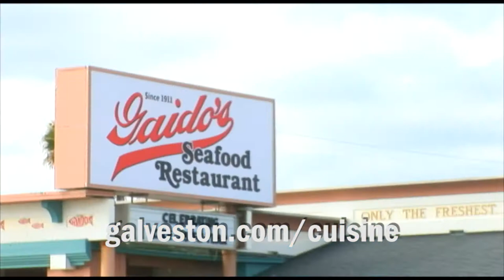July on Galveston Island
This July Galveston will host an extravaganza of events. Moody Gardens Palm Beach will host Bands on the Sand every Friday through summer. Also, there will be a 4th of July parade and celebration at the Railroad Museum. Moody Gardens will be hosting American Idol winner Kris Allen July 3rd. The City of Galveston will have its annual 4th of July fireworks over the Gulf. Fresh Seafood is being served at a variety of restaurants to the thousands of people that visit the Island daily. Artist Boat to Paddle will help you explore the ins-and-outs of Galveston Bay. Movie night and Music night on the Strand will help you plan a few free things to do with the whole family. Ferry rides daily for dolphin watching. Artwalk will be held July 10th.